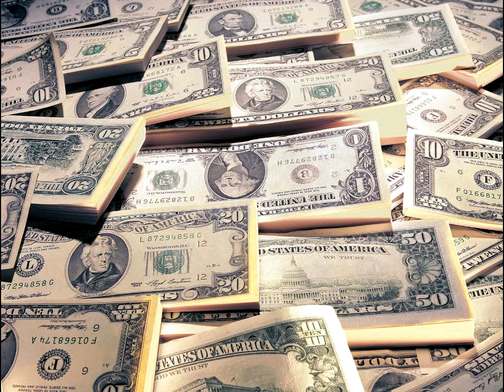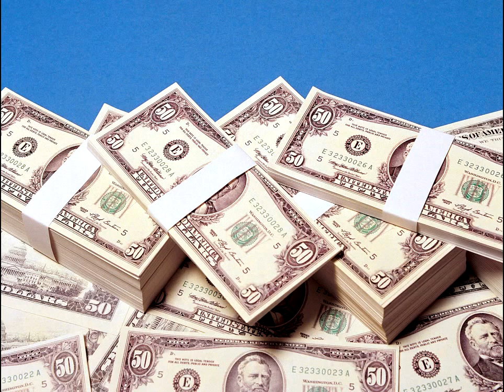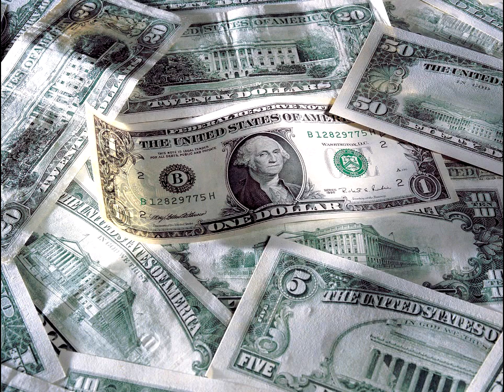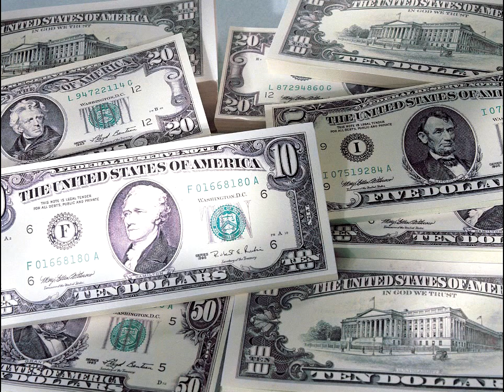HOW TO GET MONEY FAST ATTRACT MONEY BINAURAL BEATS SESSION